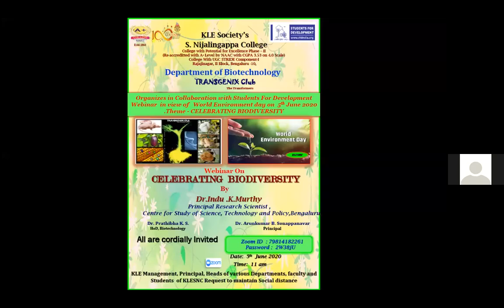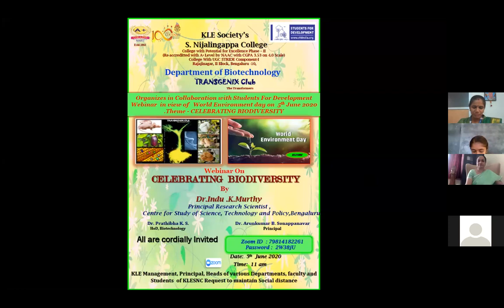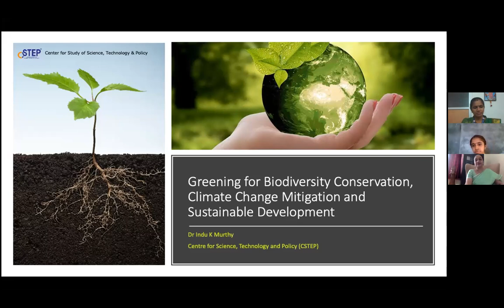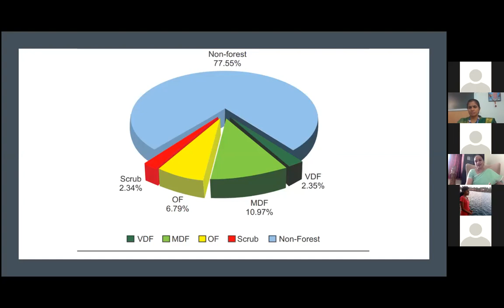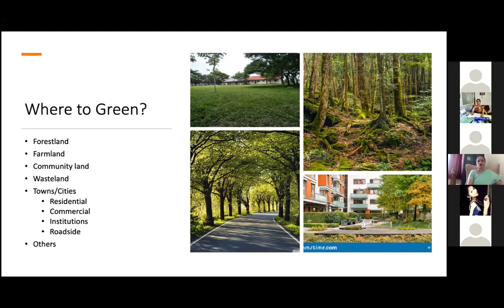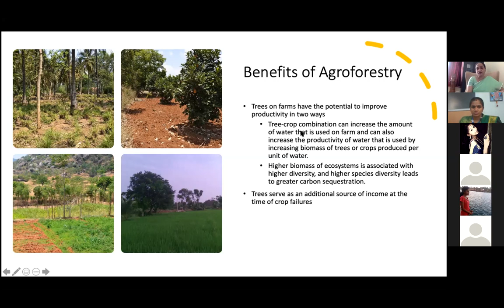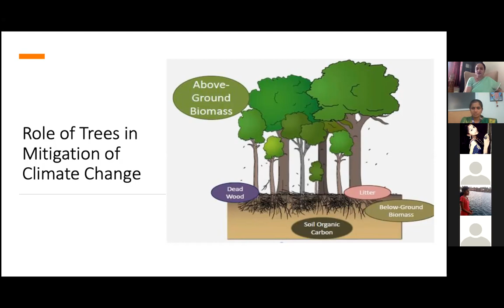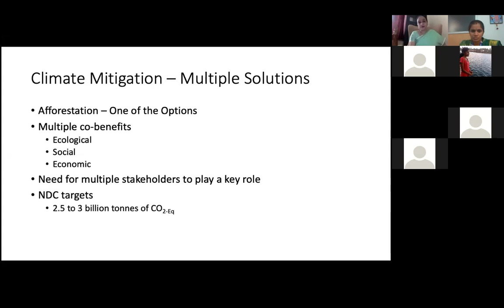Talk on Biodiversity